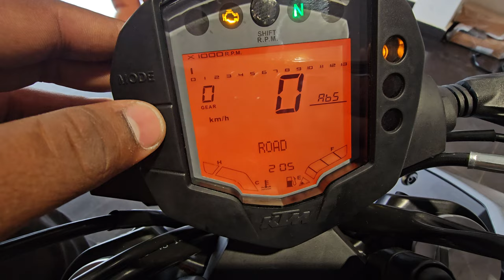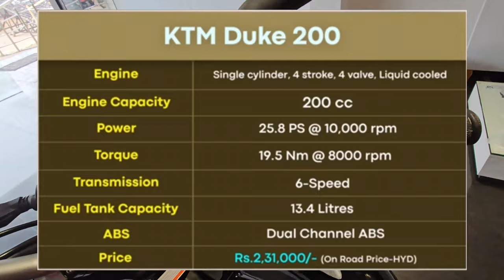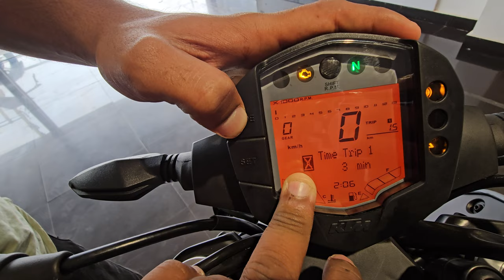KTM Duke200 2023 Model detailed review in telugu|2023 or 2024 which is Best@nsmodzandvlogs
KTM Duke 200 2023 Model detailed review in telugu | 2023 or 2024 which is Best

Queries Solved:
KTM Duke 200 2023 Model detailed review in telugu,
Duke 200cc review in telugu,
ktm duke 200 review in telugu,
2023 or 2024 KTM Duke200 which is best,
KTM Duke 200cc full detailed review Explained in Telugu